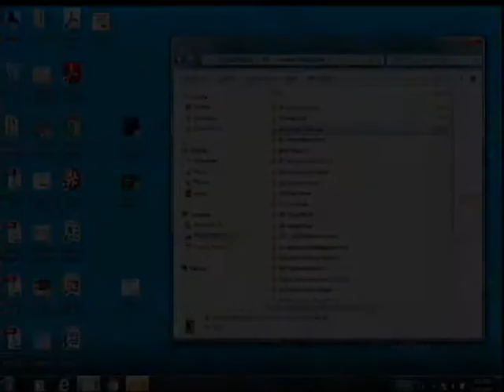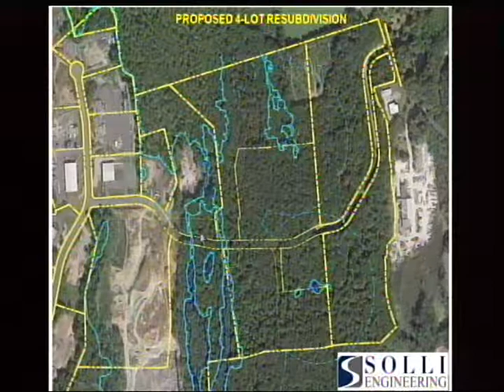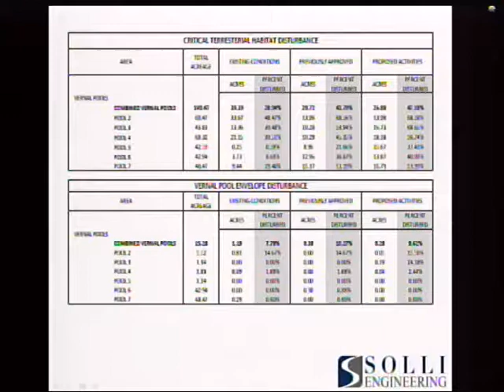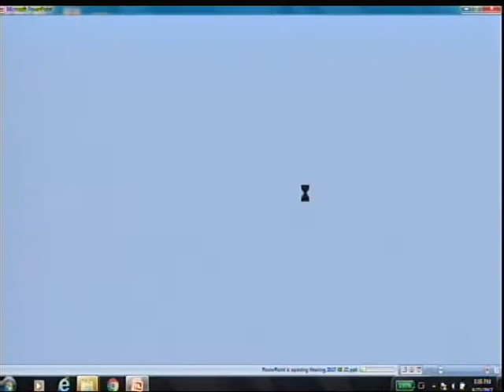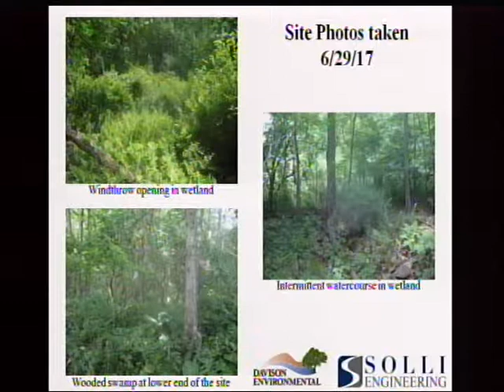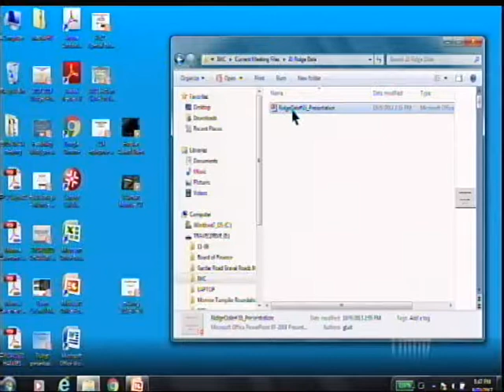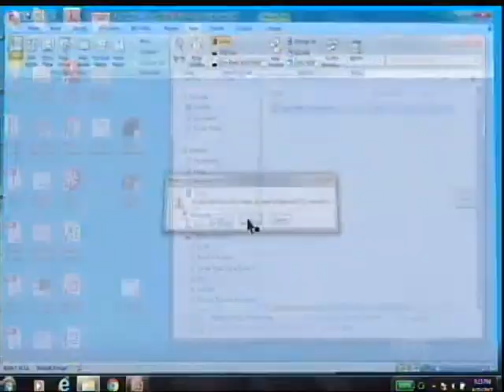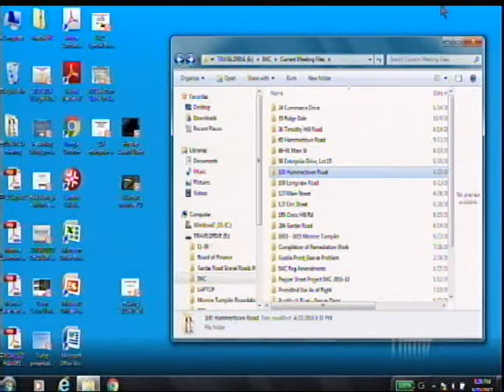Town of Monroe Ct Town Inland Wetlands Commission meeting August 23, 2017